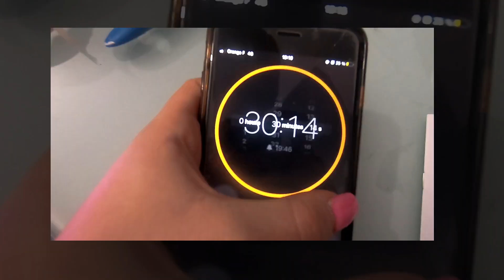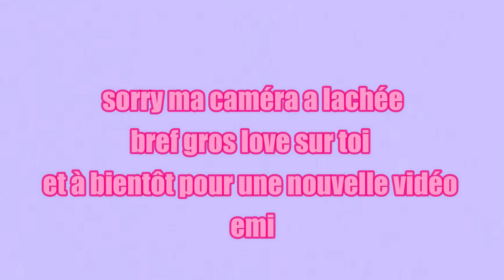COMMENT NETTOYER SES SNEAKERS BLANCHES POUR PAS CHER ? PART 2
holaaaaa
aujourd'hui je te retrouve pour une vidéo sneakers (mes préférées), je vais te montrer comment donner une nouvelles vie à tes sneakers  pour qu'elles soient bg à 200% en te présentant des produits pas chers et hyper efficace
j'espère que tu vas kiffer
que du love
emi

(viens me follow pour un contenu mode,sneakers inspirant)
MUSIQUES :